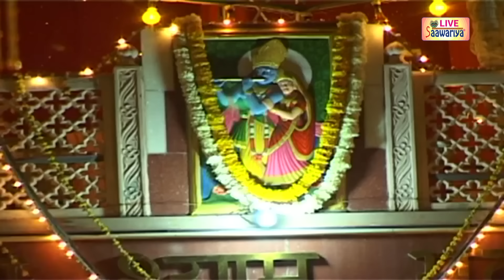बार बार मैं तुम्हे पुकारू लखदातार | Bar Bar Me Tumhe Pukaru Lakhdatar | Shyam Bhajan | Sanjay Mittal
Listen to this Sanjay Mittal Bhajan (Baar Baar Mai Tumhe Pukaru) and Indulge in the bhakti of Khatu Shyam
@SAV - 52533_tr15448
Shyam Bhajan - Baar Baar Mai Tumhe Pukaru
Singer - Sanjay Mittal
Label: Saawariya Live

Shyam, Barbarika, Morvinandan, Sheesh Ke Daani, Khatu Naresh (The King of Khatu), Kalyug ke Avtaari, The God of Kaliyug, Hare Ka Sahara, Lakha-datari, Achyuta,  Maa Morvi, The King of Khatu